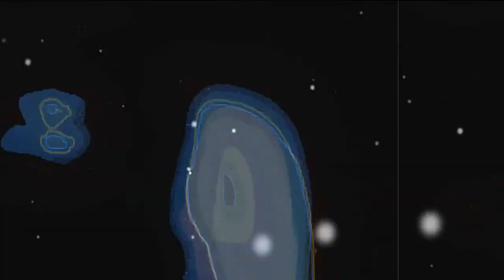Suggestive Motion - The Walker (Remix by Accessory)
The Walker original version taken from debut album Supermarionation.

Video Footage: SleepingBagStudios